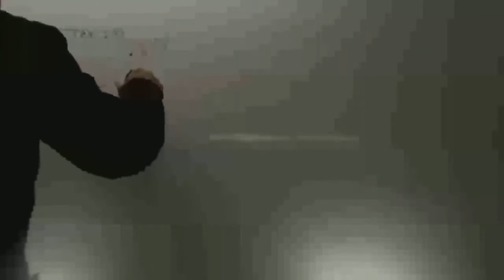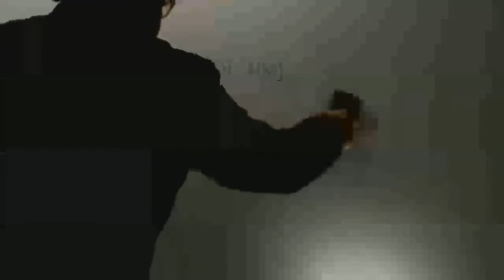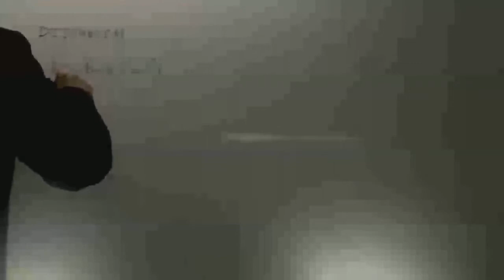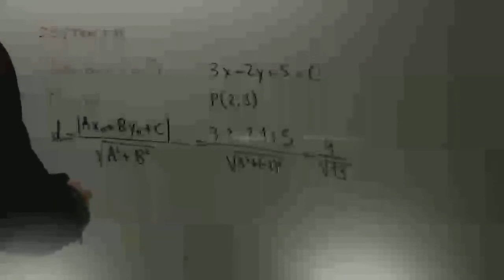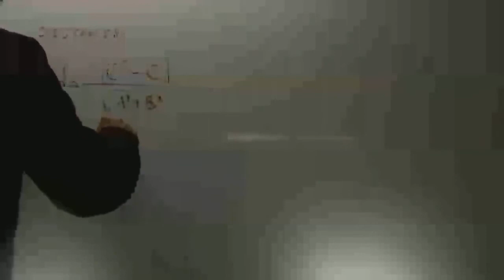Distancias Geometria Matematicas 1 Bachillerato Academia Usero Estepona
Distancias Geometria Matematicas 1 Bachillerato